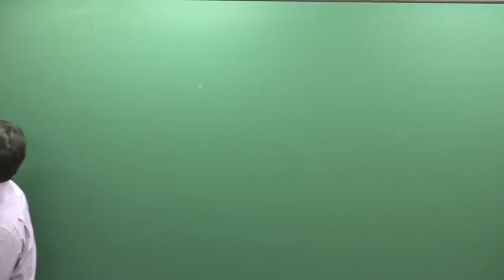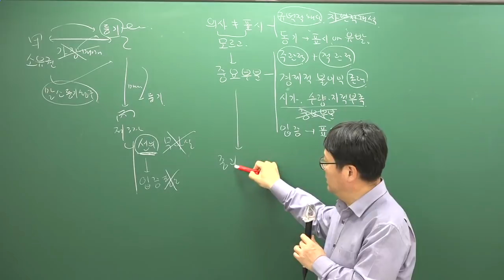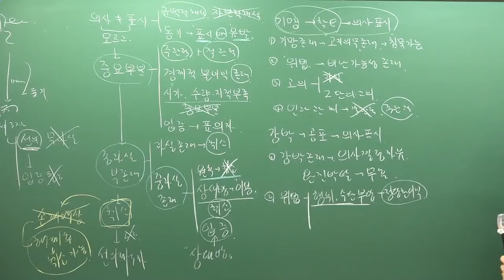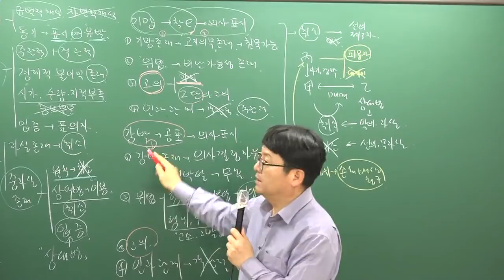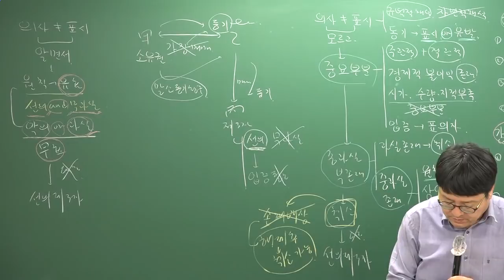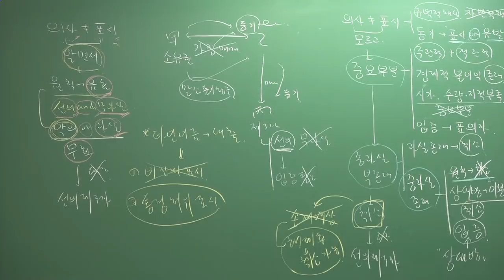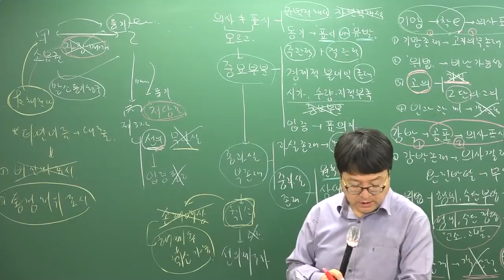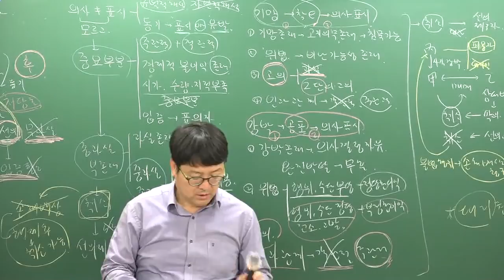[주전무] 2019년 주택관리사 민법 문제풀이 4-11